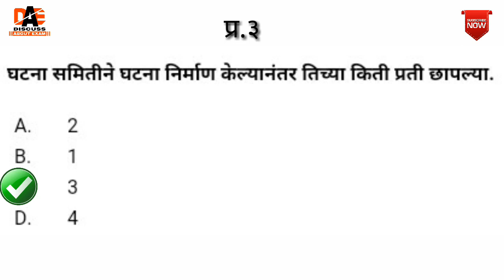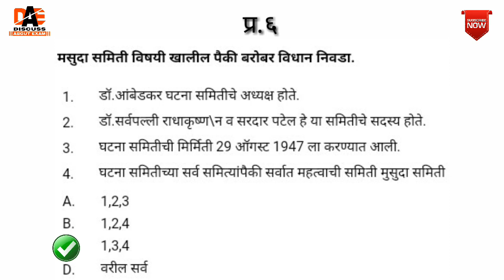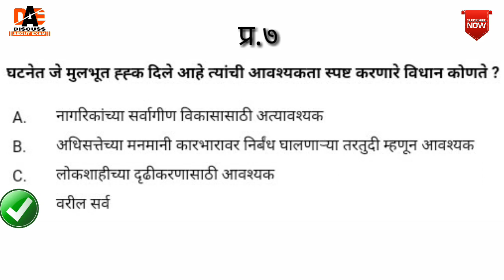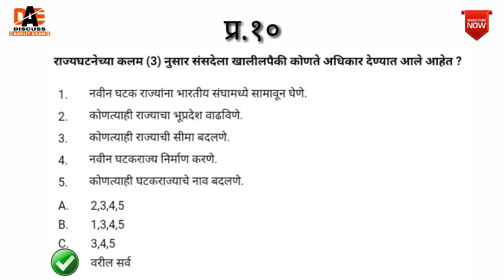राज्यघटना प्रश्नसंच/polity question &answer for mpsc+sti+psi+asst+aso+talathi+police